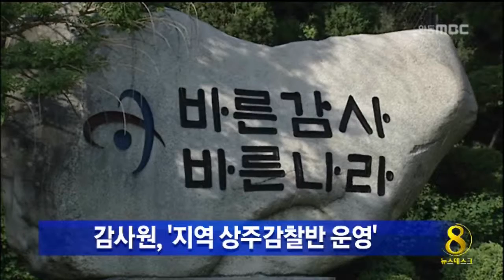[안동MBC뉴스]감사원,지역 상주감찰반 운영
2014/01/28 09:27:53    작성자 : 권영두

감사원은 오는 6월 지방선거를 앞두고
만연하기 쉬운 특혜성 인허가 등을
근절하기 위해'지역에 상주하는 감찰반'을
운영합니다.
           ◀ＥＮＤ▶

주로 암행 감찰활동에 나서게 되는
지역 상주 감찰반은 지방선거를 앞두고
우려되는 특혜성 인허가 등
토착비리 적발에 주력하게 됩니다.

감찰반은 특히 선거를 앞두고
단체장 측근들의 부당 승진이나
공직자들의 근무 기강 해이 등
공직기강 확립을 위한 감찰활동도
벌인다고 밝혔습니다.